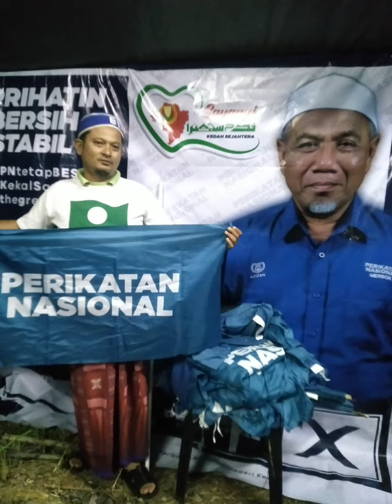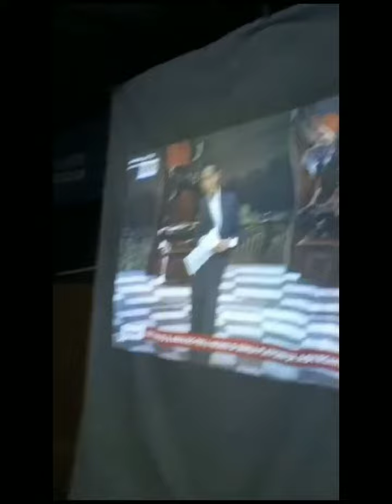PERIKATAN NATIONAL PRN 6 negeri 2023 (PAS Seroja)sg lalang sg petani Kedah